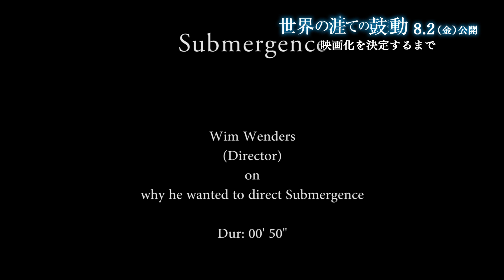『世界の涯ての鼓動』ヴィム・ヴェンダース監督インタビュー映像